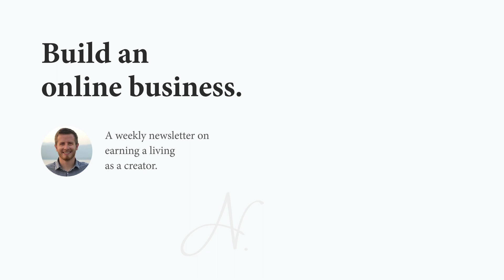2 Ways to Get Started With Collaboration - Mario Gabriele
You hear it everywhere: The fastest way to grow your audience is to do collaborations with other people.

But how do you get started? You can't just walk up and say, "Hey I want your audience. Please do something with me."

Here are two proven strategies that can get you started collaborating successfully.

First, create a multiplayer experience instead of centering your newsletter on yourself.

This isn't limited to inviting people to contribute regularly or write a guest post. You could host an off-topic group and discuss ideas that don't fit other peoples' regular brands.

Creators are multifaceted. You can get fantastic content by being their guilt-free outlet and turns your creative process from a circle inside yourself to a magnet for outside contributors.

Second, commit to a regular cross-posting schedule. This forces you to collaborate, making you meet new people and contact people who you admire and are interested in. You have to fill that slot!

These two strategies will work, it's just a matter of preference. How do you want to collaborate?

From Mario Gabriele on The Nathan Barry Show - Episode 031